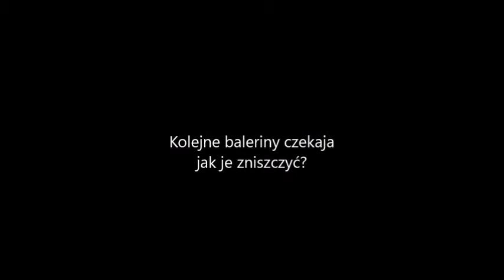niszczenie balerinek balerin flats destroy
niszczenie balerin. co dalej zrobić z resztkami ?